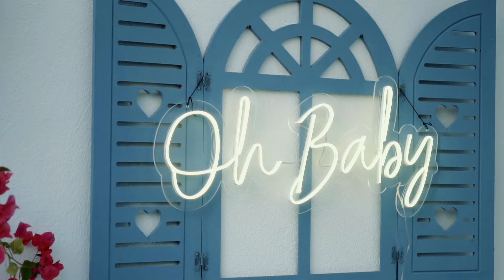Custom Neon Sign,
Custom Neon Sign, Neon Sign, Wedding Neon Sign, Name Neon Sign, Custom Led Sign, Wall Decor, Gift for Her, Gift for Him, Personalized Gift